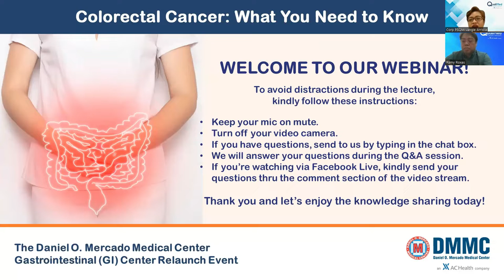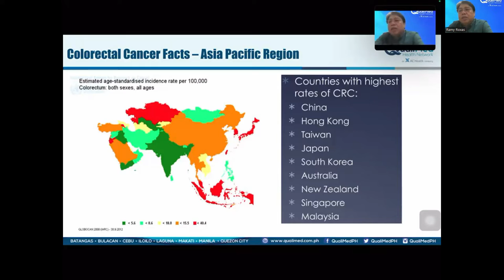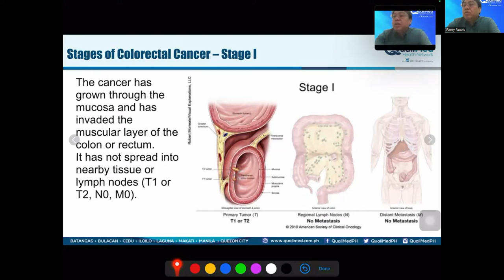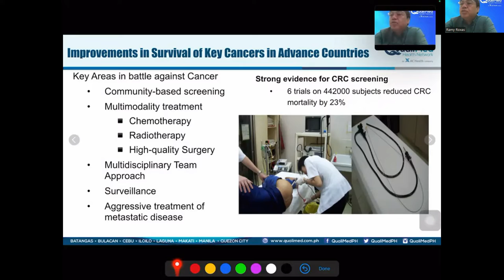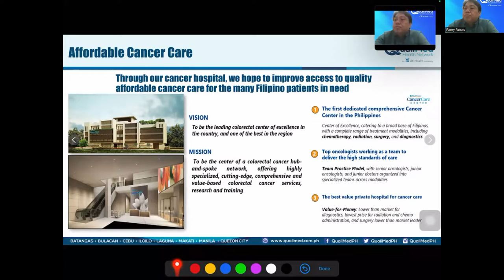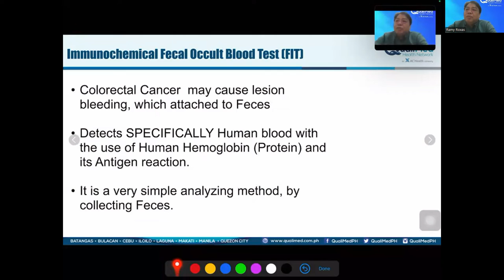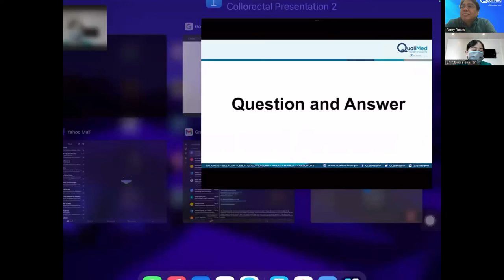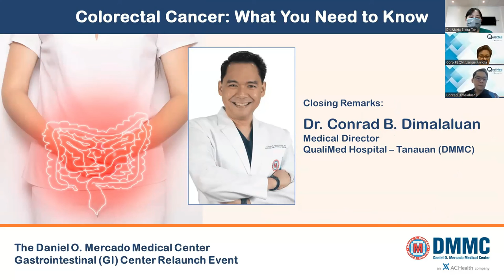QHN.tv - Colorectal Cancer: What You Need to Know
Speaker:
Manuel Francisco T. Roxas, MD, MSc, HMSSSL, FPCS, FPSCRS, FPSGS, FACS
Vice Chairman, Medical Advisory Council, Healthway Cancer Care Center

Moderator:
Ma. Elena Lourdes R. Tan, DPBRM, FPARM
Assistant Director for Medical Affairs, QualiMed Hospital - Tanauan (DMMC)